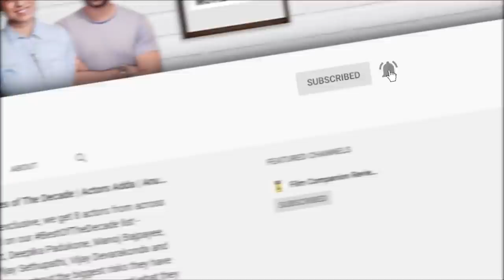Creating A Dark Comedy | Sumukhi Suresh | Debbie Rao | FC Front Row | Highlights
Directed wonderfully by Debbie Rao and peerlessly played by standup comic and creator Sumukhi Suresh, Pushpavalli is not your garden-variety sociopath. We go inside the minds of its creators and see what you need to create this masterpiece of dark comedy.